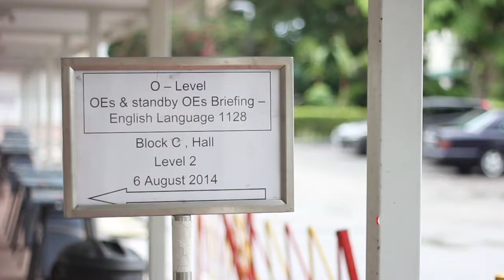P.S. I Love You (Episode 3)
Ever wondered who checks through examination documents and ensures these documents are properly despatched to all the schools in Singapore?

Meet Mrs Gopala, who has been faithfully doing this at the Singapore Examinations and Assessment Board (SEAB). In this episode, she tells us about her love for what she does and her most memorable day with SEAB. Find out more!